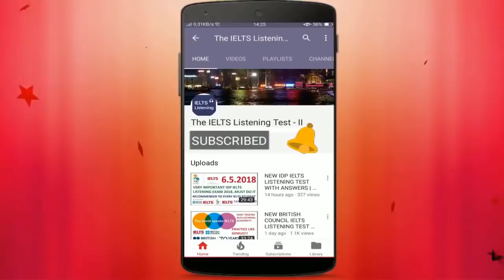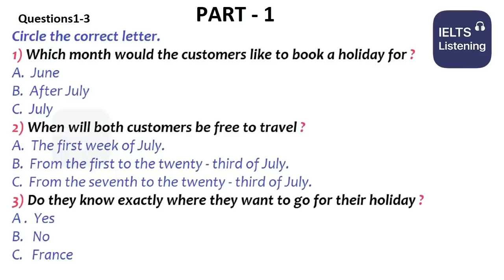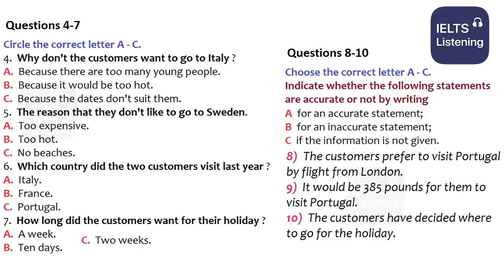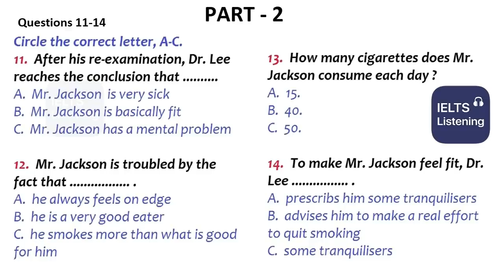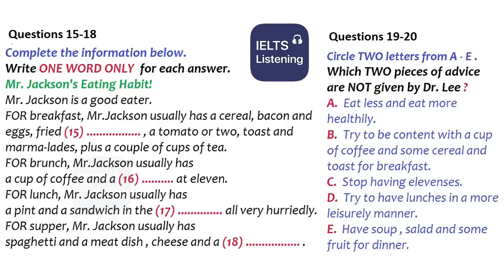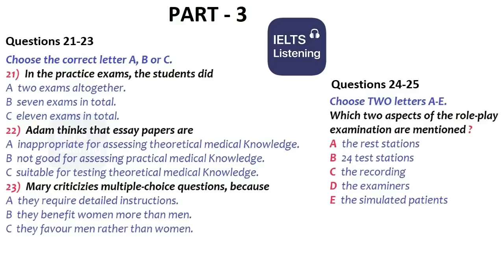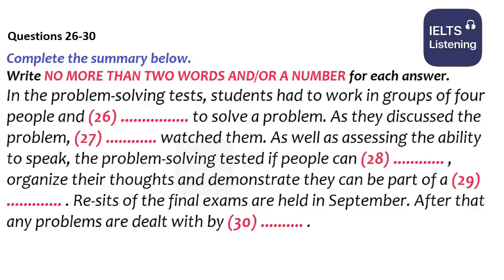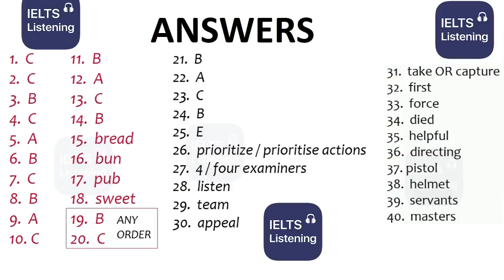NEW BRITISH COUNCIL IELTS LISTENING PRACTICE TEST 2020 WITH ANSWERS - 15.02.2021